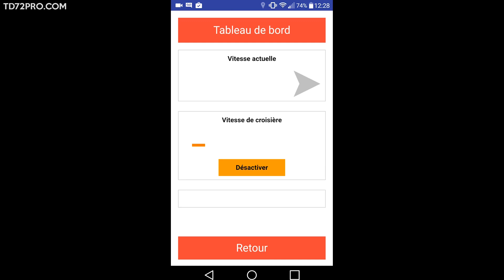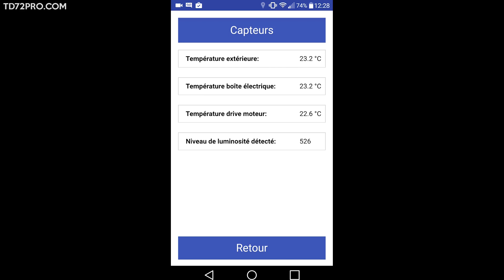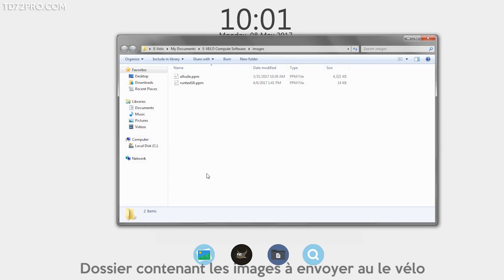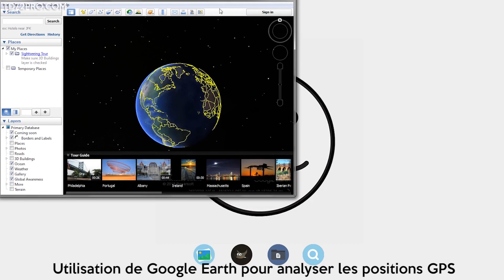L'E-Vélo: Mon projet de fin d'étude en électronique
Bonjour ! Dans cette vidéo je vous présente mon projet de fin d'étude en électronique. Mon partenaire de travail (bonjour Éric) et moi sommes très fier du résultat et avions envie de le partager avec vous. Nous allons probablement sortir une vidéo où nous parlerons du projet plus en détail et où nous pourrons répondre à vos questions. J'espère que vous aimerez la vidéo :D